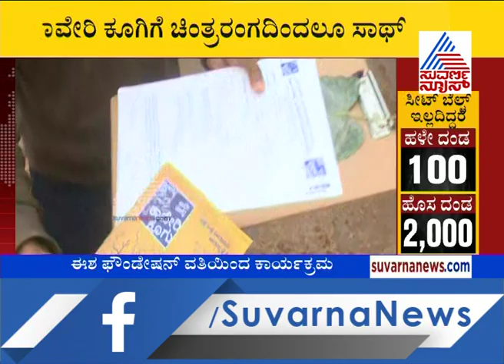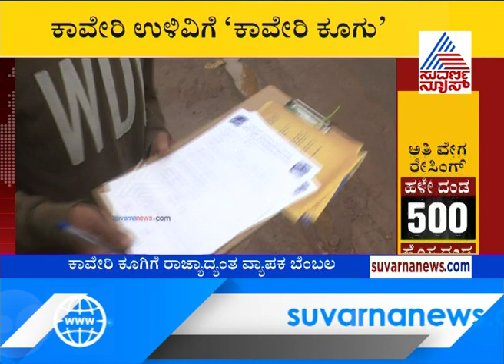'ಕಾವೇರಿ ಕೂಗು’ ಅಭಿಯಾನ Cauvery Calling - Action Now To Save Cauvery | Isha Foundation